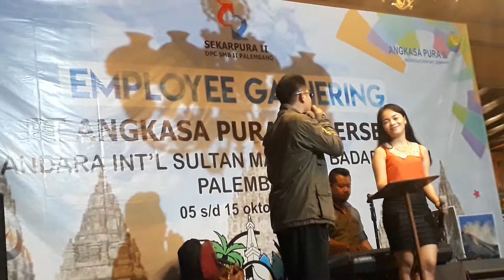Samsons - Akhir Rasa Ini _employee gathering AP II goes to jogja 2018